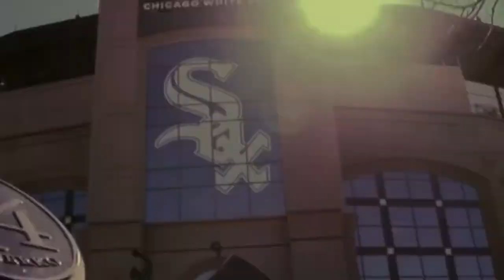Chicago White Sox 2020 Pump up || Change The Game